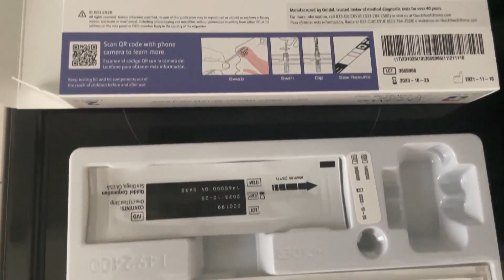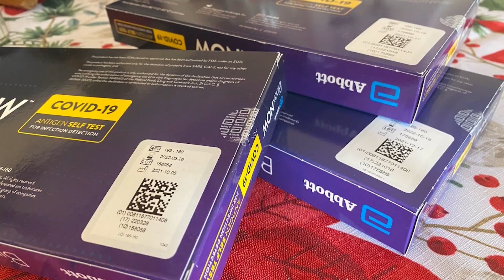Study by Texas researchers suggests mass testing to curb future COVID surges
KXAN's Maggie Glynn says researchers are proposing a solution that could help slow the spread of future variants.